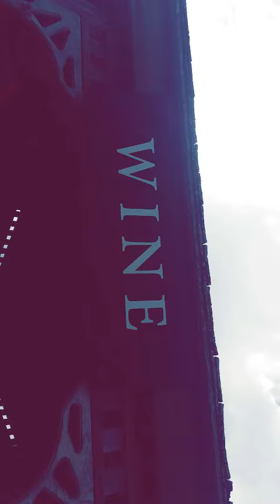September 18, 2015(2)